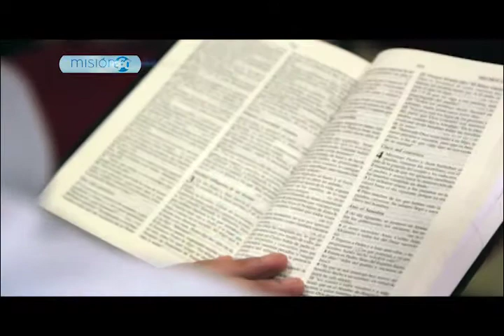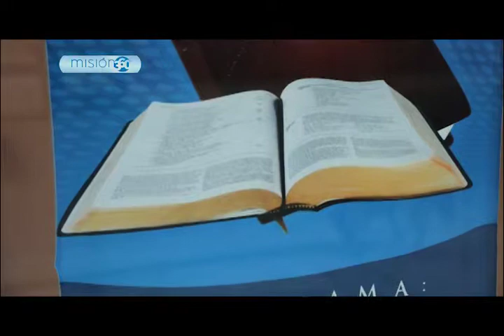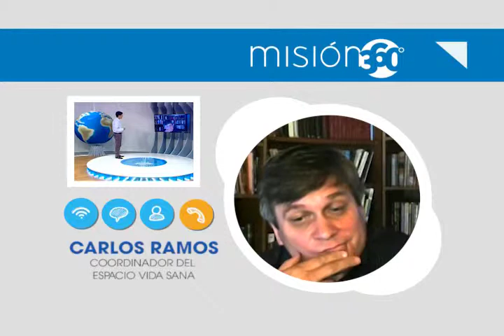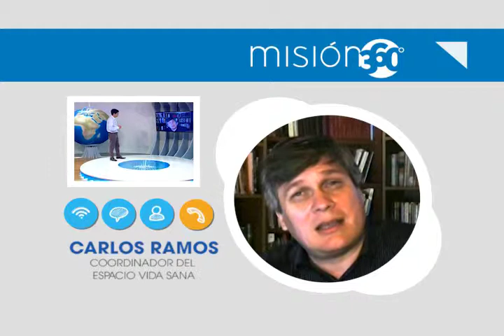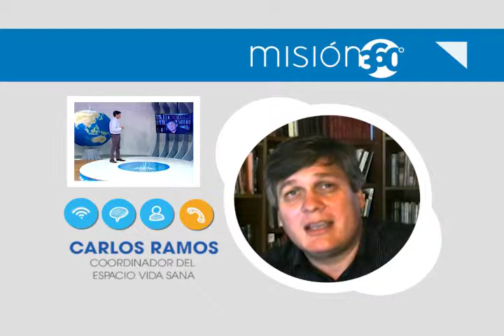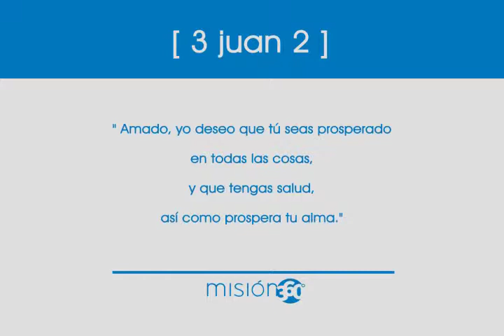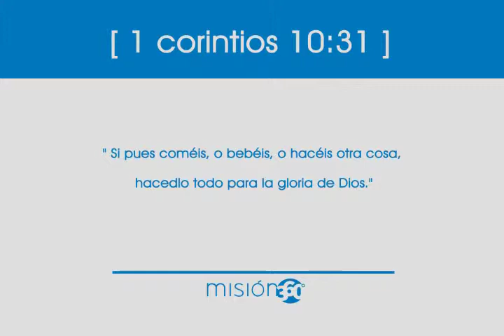Misión 360 - Ep. 5 - Misión por la Salud